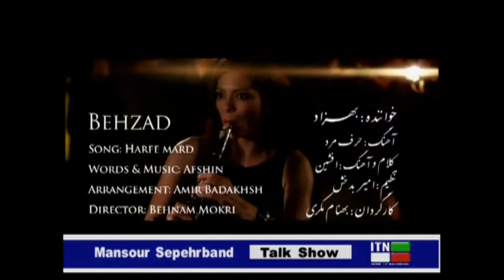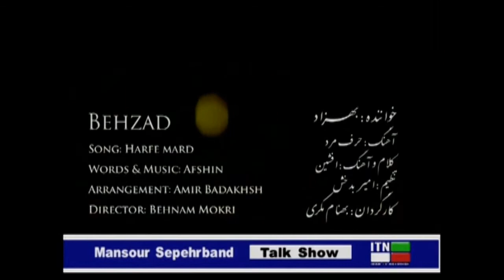گفتگوی منصور سپهربند با بهزاد در برنامه تاک شو شبکه ایران ( قسمت دوم )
بهزاد در برنامه تاک شو با منصور سپهربند شبکه جهانی تلویزیون ایران ITN ( قسمت دوم )